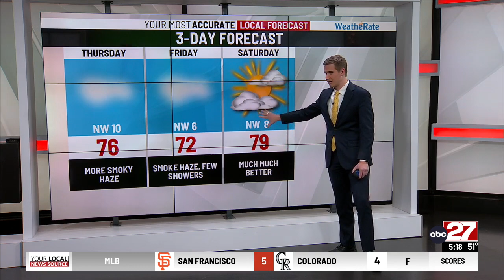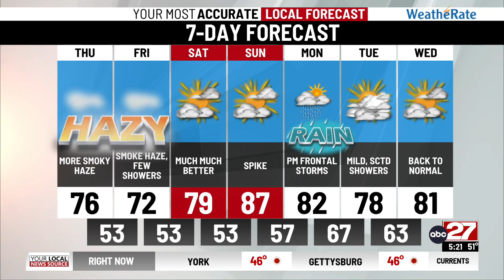Jackson's Thursday Morning Forecast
Atrocious air quality lingers for the next few days ahead of a big shift.